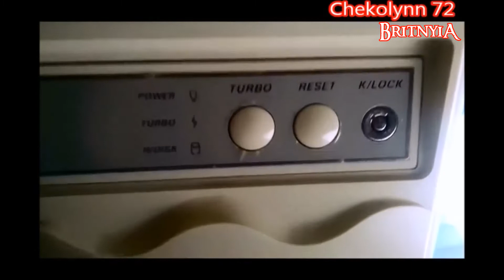PC Retro TEK Intel 486 DX-33 (1994)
Gabinete armado marca TEK, clon del IBM PC, con Intel 80486-DX-33 que un vecino compró en 1994 con 2 megas de ram y disco duro de 120 megas, tenía instalado windows 3.11 y MSDOS 5.0
Lamentablemente la motherboard está en corto fatal ya que el dueño le derramó líquido en la motherboard encendida y provocó un corto en varios chips. Al encenderla empieza a salir mucho humo. Ya quedó para la historia.

Copyright:  BritnyiA  (Chekolynn)  4/Marzo/2017.